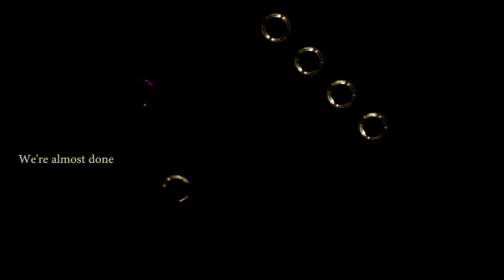K E N K U R A - Sky Candy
I've been trying to find that japanese like electric (anime-esque) sound that i love so much and from that made this ahaha

This song took a bit to make ahaha. used a midi fighter 64 that I ordered from DJ Tech tools after waiting months for it to come out ^_^' . I originally wrote this song on my Midi fighter 3D, でも I honestly needed more real estate than i could use for some bits. That's also a me problem. The 64 gave me more, but I still have yet to use it for everything it has. That'll change soon... Thanks for taking the time to listen! ありがとうございました

Thank you to the guys at AngelJCProductions for helping and supporting me!

If you like the song you can get it from my soundcloud

Also follow me at:
Facebook.com/Kenkuramusic
Instagram.com/Kenkuramusic

Also follow AJCP at:
Facebook.com/angeljcproductions
Instagram.com/angeljcproductions